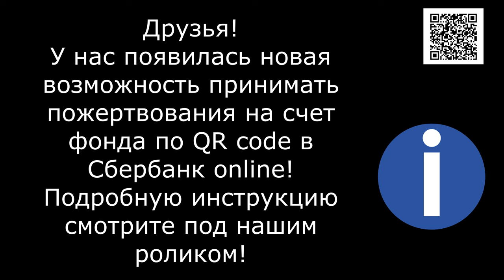Самый большой КОШАТНИК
Банковские Карты:  Халва 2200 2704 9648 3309
Tinkoff: 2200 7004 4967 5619
Alfabank: 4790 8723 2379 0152

Мы строили-строили и наконец-то построили! Ура!